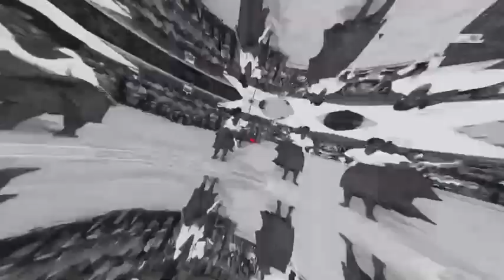News making Headlines this morning on the AGBE ŊDI - (Morning Show) Friday 11th August, 2023